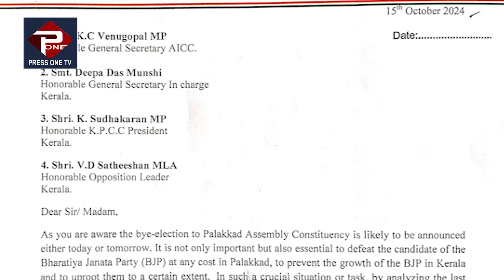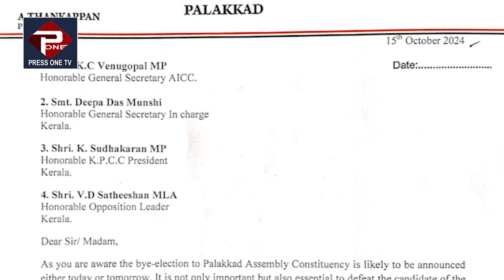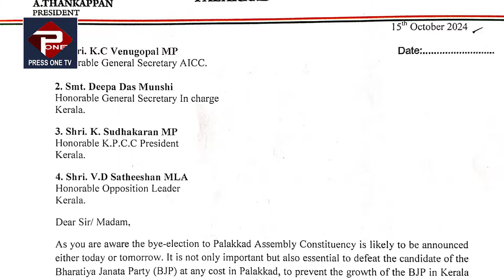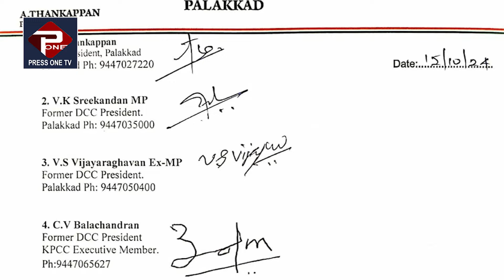കെ മുരളീധരന് വേണ്ടി പാലക്കാട് ഡിസിസിയുടെ കത്ത് |നിർണായകമായ അവസാന പേജും പുറത്ത് | വിവരങ്ങൾ അറിയാം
new evidence for bjp congress deal in kerala palakkad